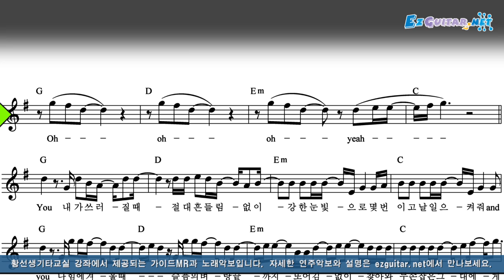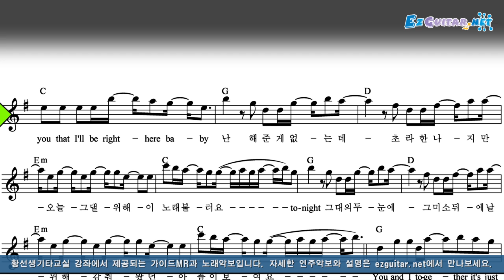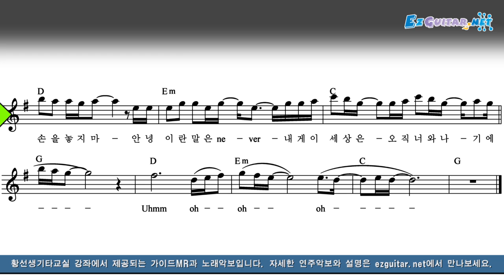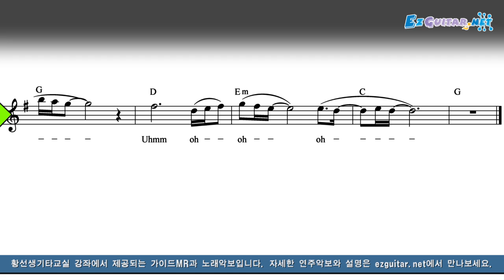박봄(Park Bom) - You & I (Acoustic Ver.) 악보 MR